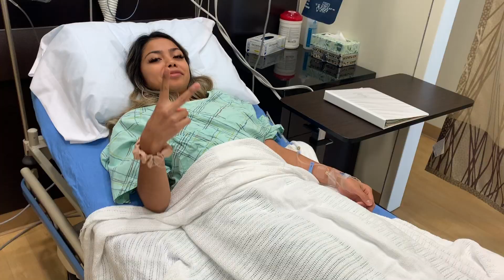I GOT A BOOB JOB! VERY RAW RECOVERY DAY 1-4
okay but first lets talk about how my friend made me talk about the day i was walking home from school and couldn't hold in my poop LMAO i really wanted to edit it out but we are being completely raw in this video!!! i will be doing an update once i am 2 months post op. I hope you guys enjoyed this video because not everyone is completely open about having surgery but here i am showing you how ugly i look under anesthesia LOL. thank you for watching xoxo.